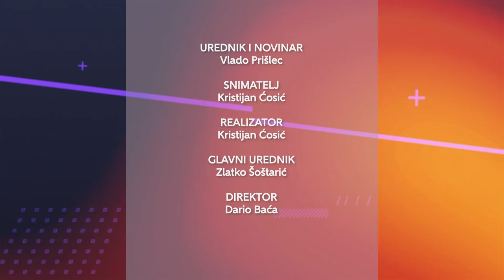Televizija Zapad - Sportske legende 19.09.2021. - Darko Martinčić & Vlado Hotinec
Gosti ovotjedne emisije Sportske legende su Darko Martinčić i Vlado Hutinec, obojica nogometne legende NK Bistra.